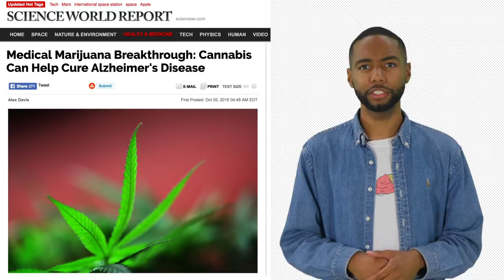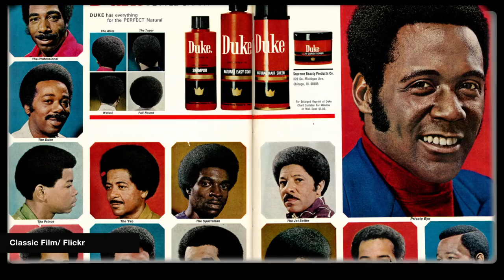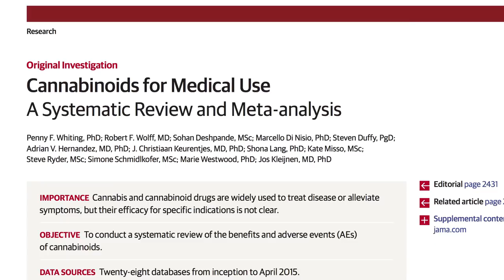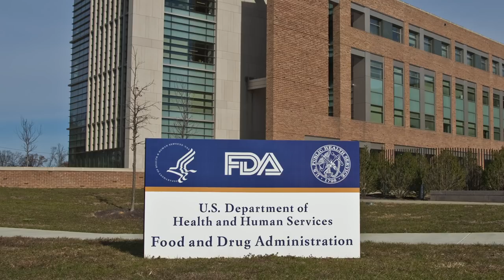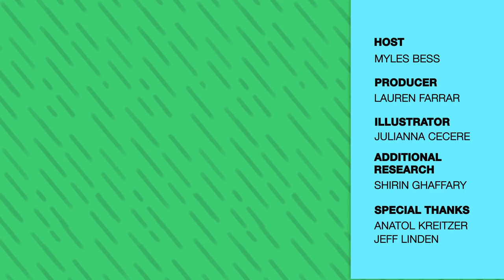Is Marijuana Actually Medicinal?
Does marijuana actually have any health benefits or are potheads blowing smoke trying to justify their high? Host Myles Bess clears the smoke on medical marijuana research and gets into the weeds discussing some of the high hurdles researchers face when trying to study marijuana.

ABOVE THE NOISE is a show that cuts through the hype and takes a deeper look at the science behind controversial and trending topics in the news. Hosted by Myles Bess and Shirin Ghaffary.

With the results of the 2016 election, use of medical marijuana is now approved in 28 states, plus Washington, D.C., but  the plant itself is not approved as medicine by the Food and Drug Administration (FDA).  It still remains federally illegal. Under the Controlled Substances Act, the federal government classifies marijuana as a schedule I drug-- which is a category reserved for the most dangerous drugs, drugs that do not show any medical benefit. This classification makes it difficult for researchers to study, because drugs in this category  are very tightly regulated.

So we wanted to know, what does the science say?

-- Are there actually any medical benefits to marijuana?
There’s emerging research indicating that marijuana does have some medical benefits, particularly when it comes to chronic pain management and multiple sclerosis.

-- Is marijuana approved by the FDA?
The plant itself is not approved, but the FDA has approved two pills containing THC, a compound found in marijuana. These pills are used to treat nausea from chemotherapy and symptoms associated with AIDS.

-- What makes marijuana medicinal?
Marijuana contains a bunch of compounds called cannabinoids. These compounds affect the endocannabinoid system in the body and impact things like pain perception, motor movement, memory and cognition.

To join the conversation, visit KQED Learning’s blog for students called Do Now

SOURCES:
Cannabinoids for Medical Use: A Systemic Review and Meta-analysis

Cannabinoid Receptors Where they Are and What They Do

Cannabis a Complex Plant: Different Compounds and Different Effects on Individuals

Blurred Boundaries: The Therapeutics and Politics of Medical Marijuana

Top 4 Tips to Spotting Bad Science Reporting